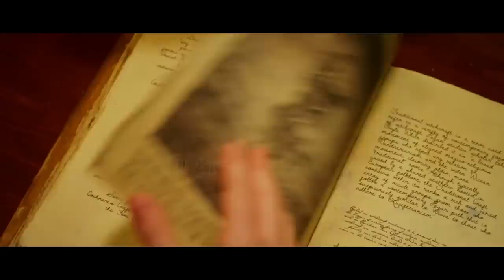THE NIGHT SITTER Trailer #1 Official (NEW 2019) Horror Movie HD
new movie trailer for The Night Sitter